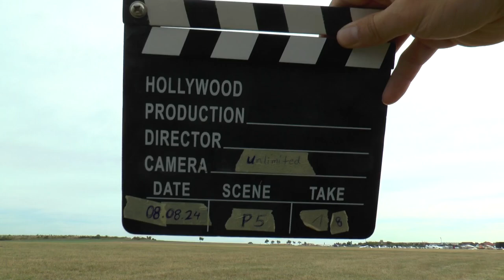WGAC2024 P5 18 Karel Krobath 3rdUnk